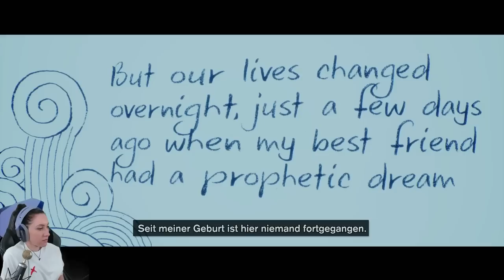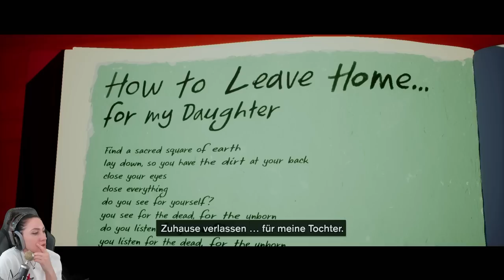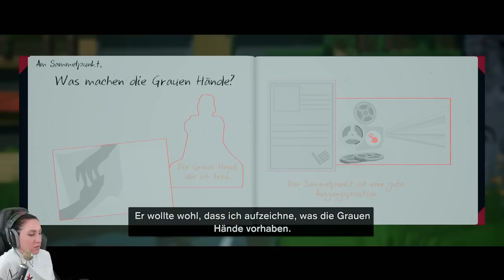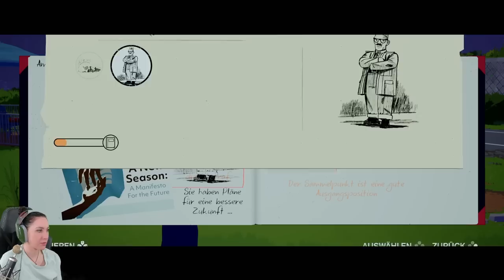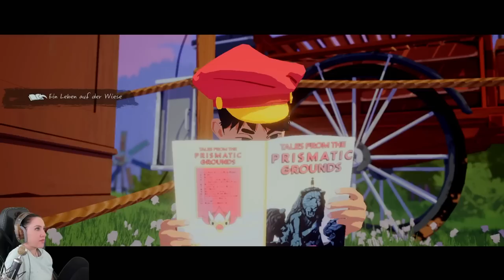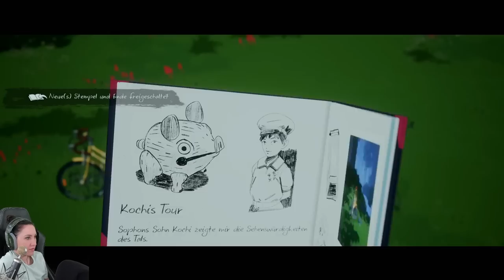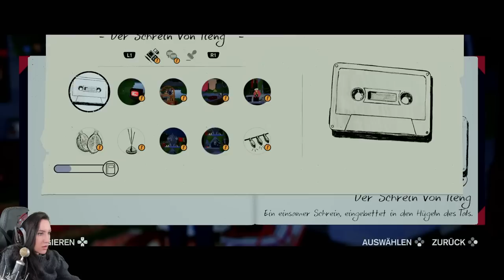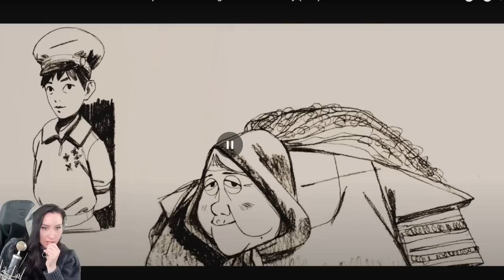So schön, dass ich es gleich nochmal durchspiele - Season: A Letter To The Future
Atemberaubend! Endlich wieder ein Story Game nach meinem Geschmack! In Season: A Letter to the Future tauchen wir in eine atmosphärische packende Welt ein. Mit unserem Fahrrad bestreiten wir in ein unglaubliches Abenteuer und sammeln Erinnerungen bevor eine mysteriöse Katastrophe alles hinfortspült.
Viel Spaß mit dem Video wünscht euch eure Verspieltes Gnu! :)

  ►DAS IST DRIN:
-2x RGB Lüfter für hinten und oben
-Windows 10

   SCHREIBTISCH EQUIPMENT
*►Handy Halterung